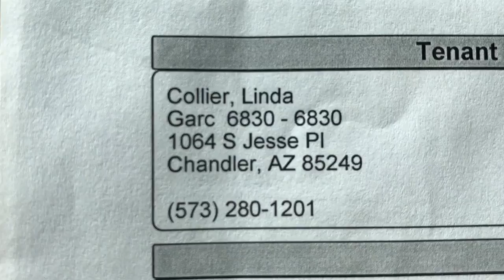197456- 1064 S Jesse Pl